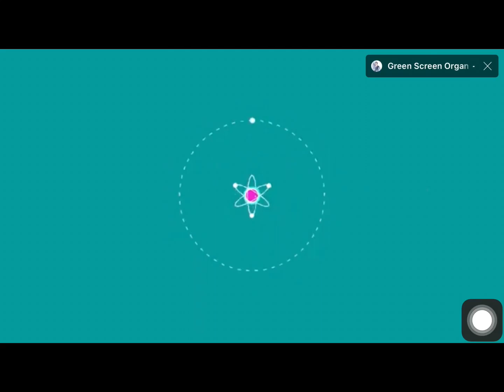Science Experiment (Clay,Loam and Sand) credits to intro video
planting using clay,loam and sand